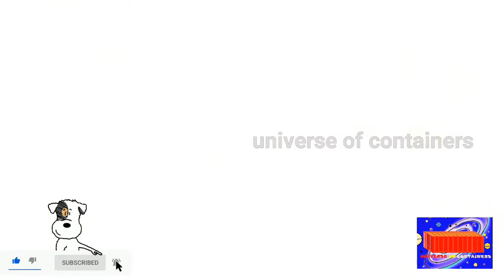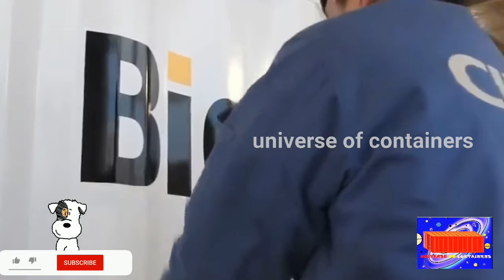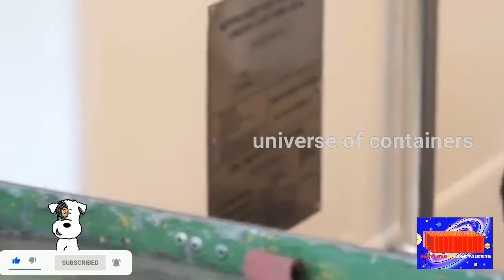shipping container manufacturing, container manufacturing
This Channel is fully explain about All types of Shipping containers, history, types,each containers specifications,manufacturing and uses. And detailed explaination about home containers,container repairs, container convertion,container modification.

Container shop
Container restaurant
Mobilet toilet
Container refabricating
Container fabrication
Old Container
shipping container
Cntainer home
container house
container construction
tiny house
container design
container modification